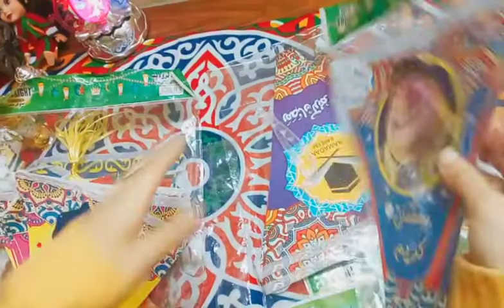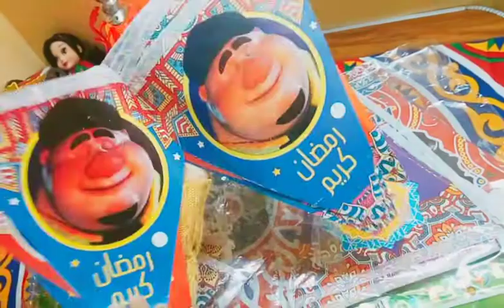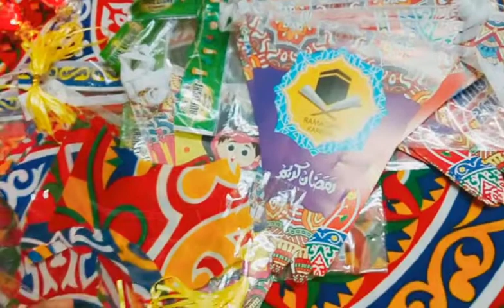مشتريات لزينة رمضان باشكال مختلفة وبالاسعار قماش خيامية واشكال شخصيات فنانيس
فيديو مشتريات لزينة رمضان باشكالها المختلفة وسعرها الرخيص